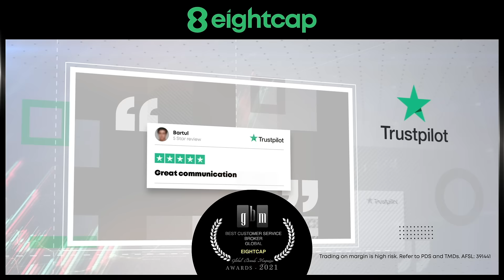Trade Forex with Award-Winning Support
Enter the currency market today! Trade 40+ Forex pairs with ultra-low spreads. Open account with Eightcap